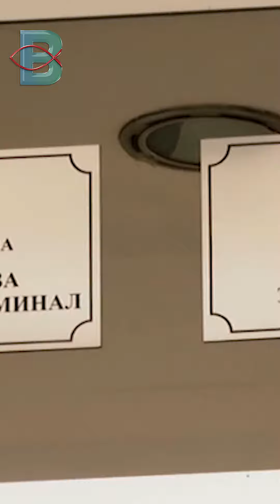ДЕТЕТО УБИЕЦ ЌЕ СВЕДОЧИ ПРОТИВ РОДИТЕЛИТЕ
СУДЕЊЕТО ВО СЛУЧАЈОТ „РИБНИКАР” ПРОДОЛЖУВА ВО СПЕЦИЈАЛНИ УСЛОВИ